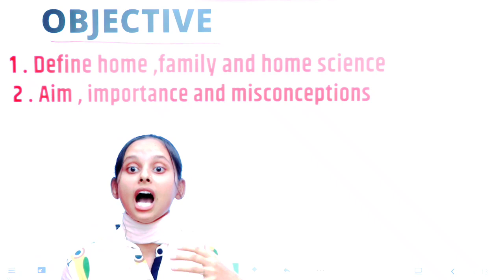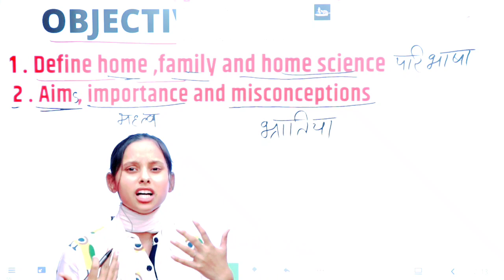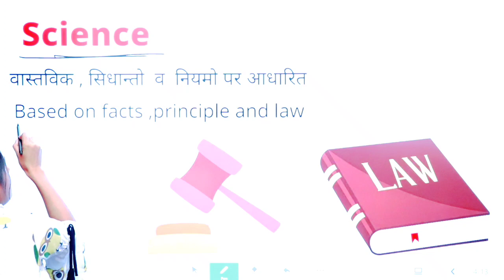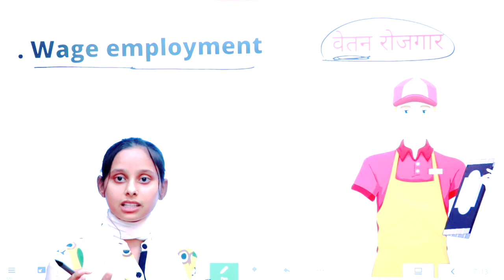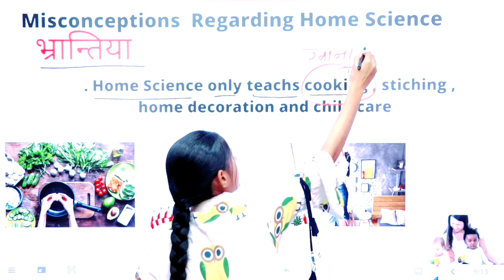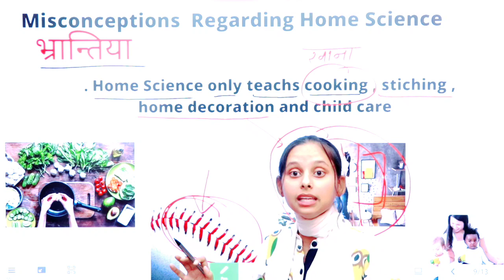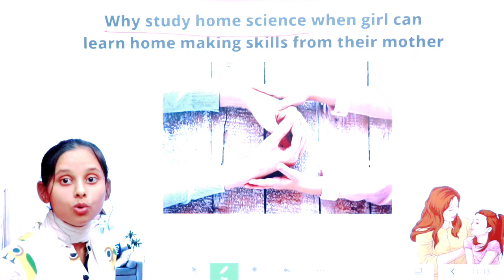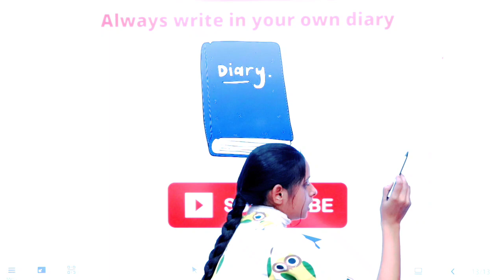Nios Class 12th Home Science | Chapter 1st | Home, Family and Home Science.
Nios Class 12th Home Science | Chapter 1st | Home, Family and Home Science. @ManishVermaChannel

➱ Notes ↡

➛Nios Admission
➛Public Examination
➛Nios Practical
➛Nios TMA

Ⓒ Manish Verma